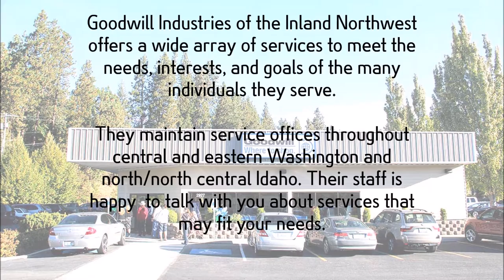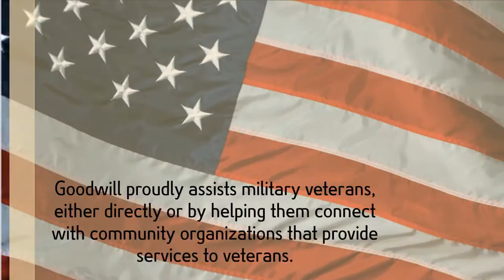Goodwill Opens Their New South Hill Store in Spokane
Today, Goodwill Spokane opened their newest store at 2927 E 27th on South Hill in Spokane.

Goodwill does so much for our community. See how they shaped up in 2013 here in their annual report

Goodwill Industries of the Inland Northwest offers a wide array of services to meet the needs, interests, and goals of the many individuals we serve.

We maintain service offices throughout central and eastern Washington and north/north central Idaho. Our staff is happy to talk with you about services that may fit your needs.

Our Mission: to help people build independence within the communities we serve.

Goodwill helps Job Seekers with Employment at Goodwill, Community employment services, and Goodwill is a WorkSource Spokane Affiliate Site, and in north/north central Idaho, Goodwill partners with the Department of Labor in many of our  locations.

Goodwill provides Mentoring & Youth Services with GoodGuides, mentoring program for youth in grades 7 through 12, the Next Generation Zone, serving at-risk youth, ages 16-21, and Specialized Services for Youth and Families.

Goodwill proudly assists military veterans, either directly or by helping them connect with community organizations that provide services to veterans.

I proudly support Goodwill. I am an Ambassador for the Greater Spokane Incorporated and my name is Gary Lirette.

As a consultant for Northwest Office Technologies, working with Jerod Keyser and the rest of my team, we provide the best IT solutions, Managed Print Services, and networked copiers and office printers for the Spokane Market.